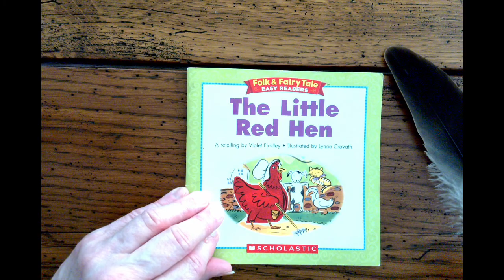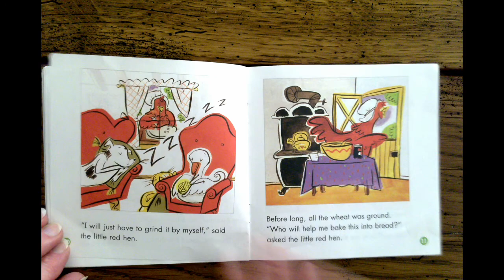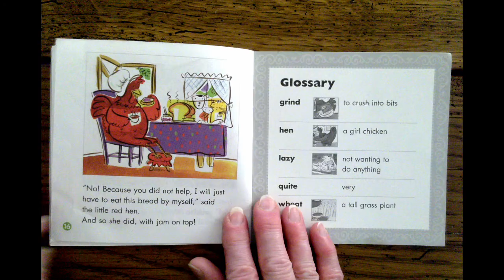The Little Red Hen, Retelling by, Violet Findley, Illustrated by, Lynne Cravath